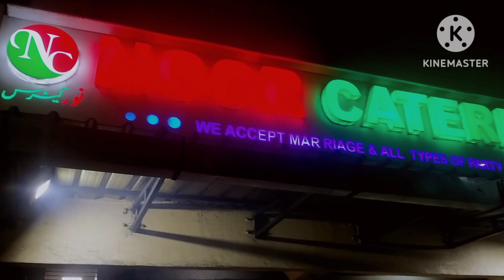Noor caterers shop ☝️ may 2 vlog please subscribe Kar do ❤️❤️ 2023 new vlog